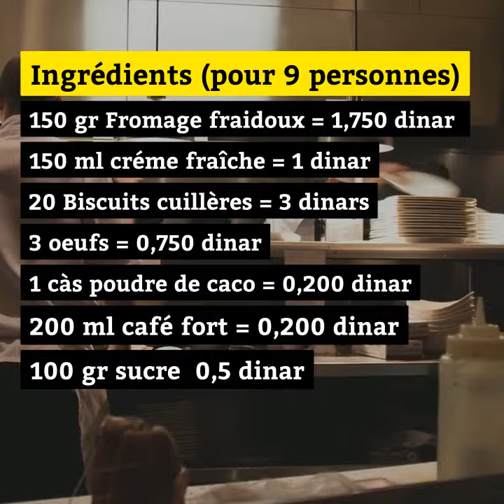[Foodie] - La recette du Tiramisu à 800 millimes /personne